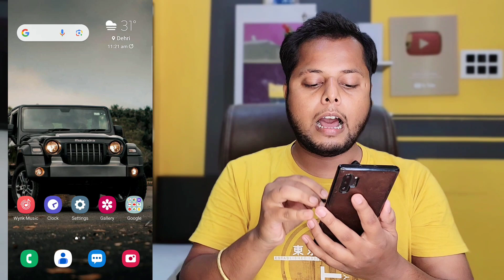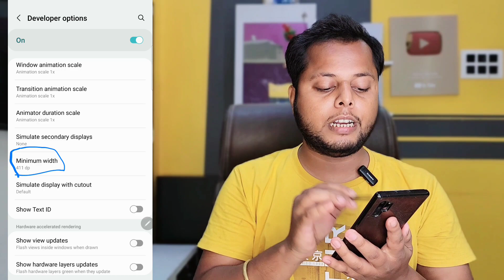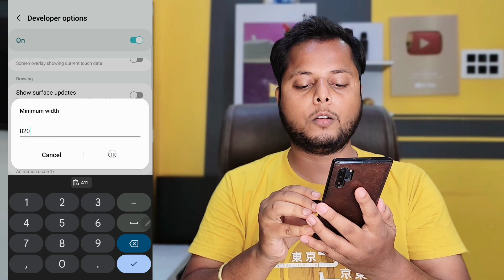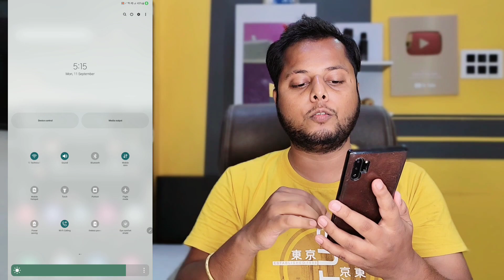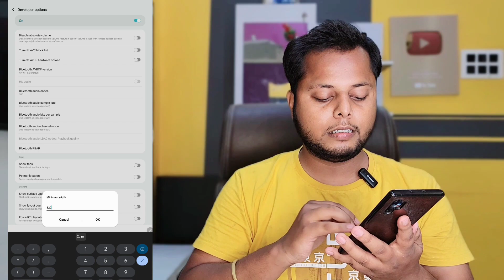Mobile Ko Tablet Kaise Banaye | Phone Ko Tablet Me Kaise Convert Kare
Bihar (India)